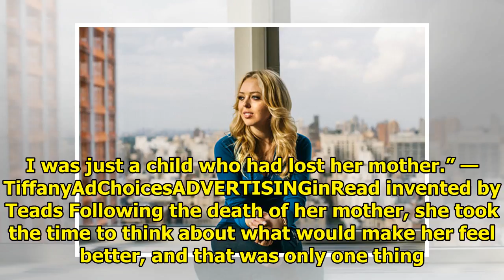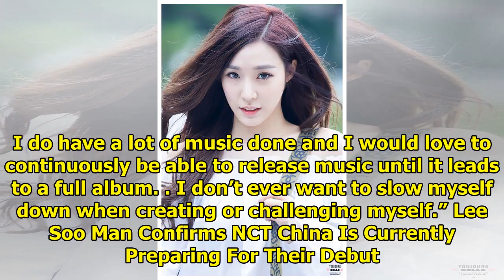Tiffany Opens Up About How Music Saved Her Following Her Mother’s Death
Tiffany recently made her American debut with her single “Under My Skin” and has been holding interv...